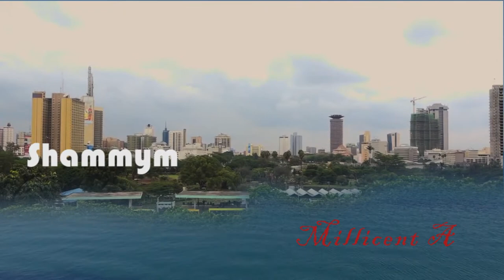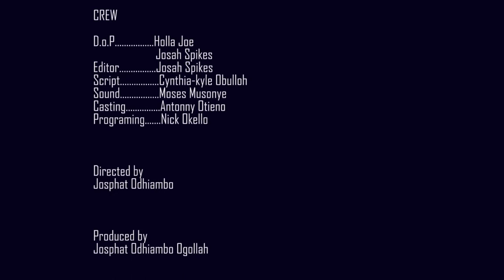Lolwe tv's Chako chon ber Season 5 ep 2